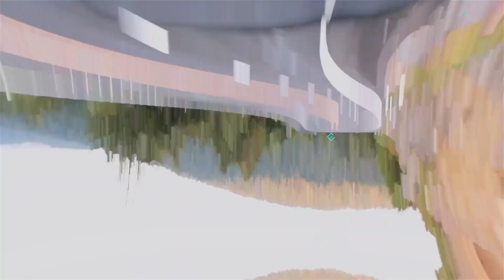Summer Travel Opener